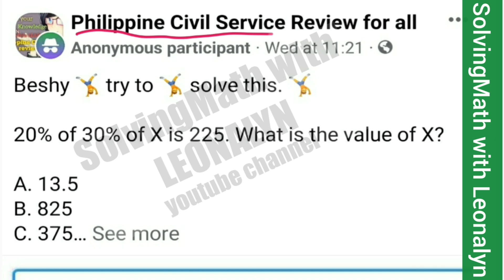20% of 30% of X is 225. What is the value of X? | Percentage Rate Base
20% of 30% of X is  225. What is the value of X?
a. 13.5
b. 825
c. 375
d. 3750
e. 112.5